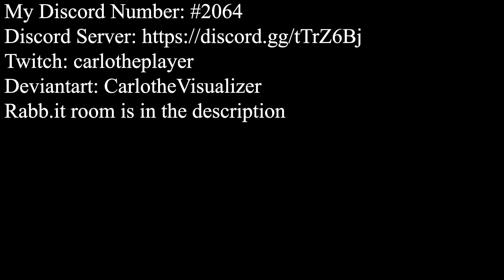Final Fantasy VIII - Maybe I'm a Lion (SNES Remix)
I love Nobuo Uematsu. Honestly, I'm not sure if it's proper to say that he's like the John Williams of video game composing but I don't know. That might go to Koji Kondo.
Instruments:
Final Fantasy 5: Organ
Mega Man and Bass: Clavi-like Synth
Final Fantasy 6: Church Bells
Donkey Kong Country 3: Breath
Mega Man X3: Everything Else